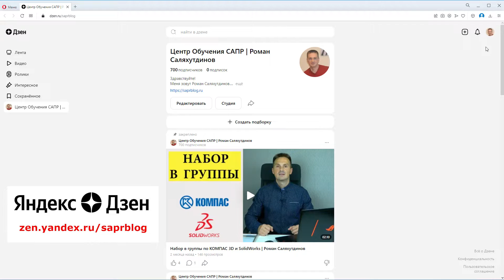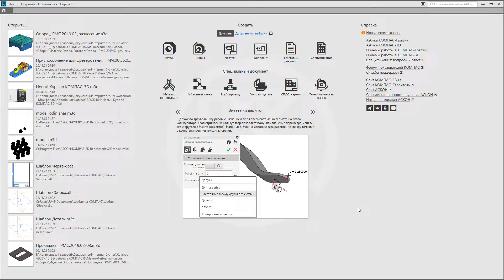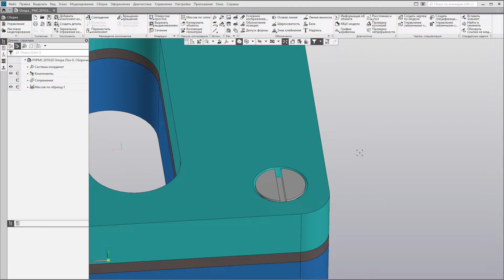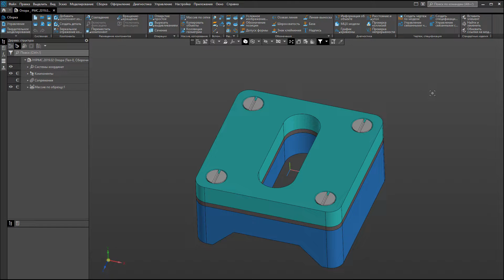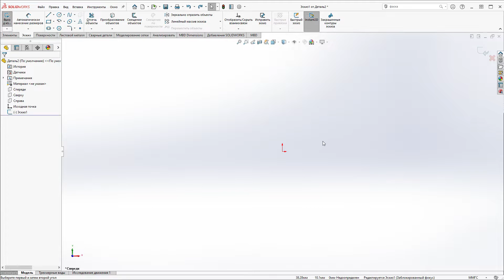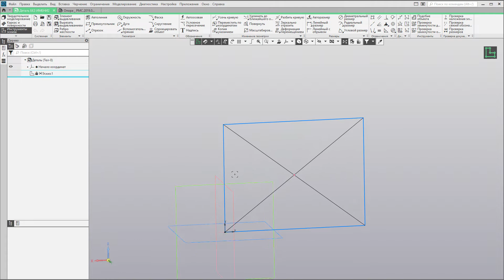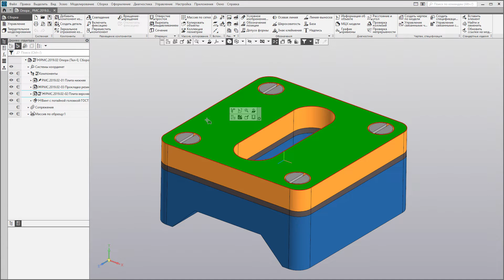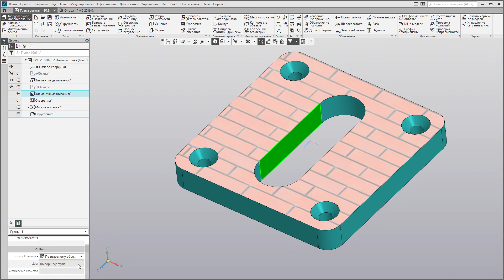КОМПАС 3D и SOLIDWORKS Сравнение Интерфейса. Удобство Пользования | Роман Саляхутдинов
Сравнил КОМПАС-3D и SOLIDWORKS. Интерфейс, Внешние виды и другое.
00:00 Начало
00:41 Интерфейс
03:00 Панели
04:00 Поиск
05:20 Вращение, перемещение модели
07:05 Рабочее пространство
07:50 Размер значков
09:25 Цвет значков
12:55 Жесты мыши
18:50 Внешние виды
22:31 Заключение